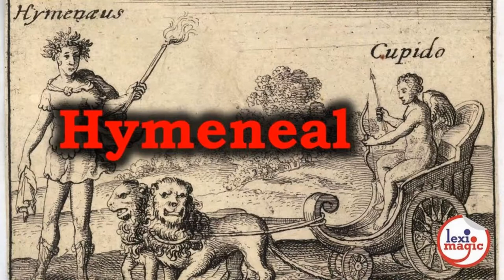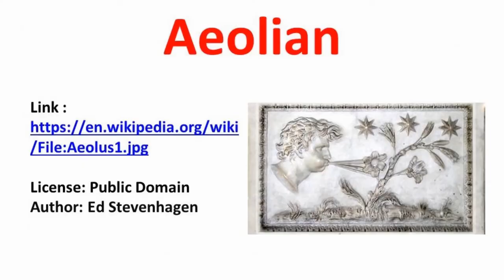Eponymous Words - 3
Junoesque – martial – iridescent.  Review 45 eponymous words based on the names of gods and goddesses from Greek and Roman mythology.

Words Reviewed: aeolian, Aether, aphrodisiac, Apollo, Dionysian, apollonian, Ariadne, Aura, bacchanalian, Boreas, cereal, Cupidity, Diana, Erebus, Erotic, Gaia, Hebe, Hecate, Hermetic, Hygiene, Hymen, Hymeneal, Hypnos, Iridescent, Iris, Janus-faced, Jovial, Junoesque, Martial, Mercurial, Mnemonic, Morphine, Nemesis, Nike, Ocean, Odyne, Palladium, Panacea, Panic, Phantasos, Plutonian, Plutocrat, Protean, Saturnine, Somnos